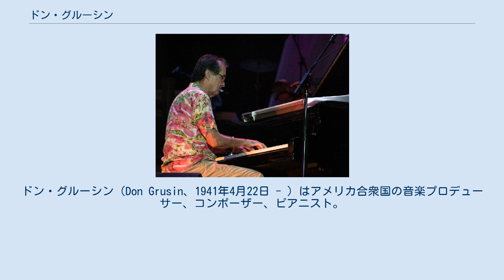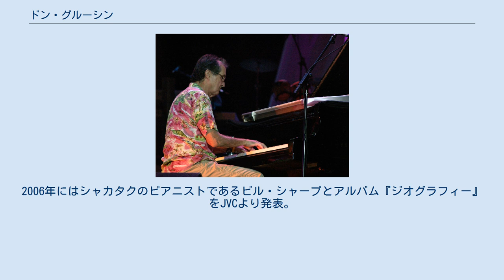ドン・グルーシン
ドン・グルーシン（Don Grusin、1941年4月22日 - ）はアメリカ合衆国の音楽プロデューサー、コンポーザー、ピアニスト。
アーティストとして活動し始めるまでは経済学の教授を務めていた。
 デイヴ・グルーシンは実兄にあたる。
 コロラド州デンバー生まれ。
音楽一家の元で育ち、兄のデイヴと同様に幼少期よりピアノを習うが、バスケットボールや陸上競技を主としていた。
コロラド大学では経済学を専攻し、修士号を取得。
その後メキシコ ハリスコ州グアダラハラの自治大学でフルブライト・フェローシップを得る。
アメリカに戻った後はフットヒル・カレッジで臨時講師をするが、少しずつ音楽活動にも費やすようになり、ピート・エスコヴェード（Pete Escovedo：シーラ・Eの父親として知られる）、コーク・エスコヴェード（Coke Escovedo：元サンタナ）のエスコヴェード兄弟が率いるアステカに参加。
クインシー・ジョーンズに見出され、1975年に彼の日本ツアーに参加。
以後、ロサンゼルスを中心に活動。
 クラーク・テリーやズート・シムズ、カール・フォンタナ、ゲイリー・バートン等と共演し、名を上げ始める。
1978年にはリー・リトナー等とグループ、フレンドシップを結成しエレクトラで録音。
兄のデイヴやクインシー・ジョーンズ、ビリー・エクスタイン、ペギー・リー、トム・スコット、リー・リトナー、セルジオ・メンデス、渡辺貞夫、ミルトン・ナシメント、ジルベルト・ジル、ドリ・カイミ（Dori Caymmi）、パティ・オースティン等と共演。
音楽プロデューサー、作曲家としても活躍しフュージョン・シーンを盛り上げていった。
 1981年に初リーダー作『ドン・グルーシン』を日本のレーベルJVCより発表。
1984年には『10K―LA』を発表。
2枚のアルバムを残した後、兄デイヴが立ち上げたレーベルGRPレコードに移り、定期的にアルバムを発表。
 2003年9月、ロサンゼルスにてかつての仲間達（LAオールスターズ）とライブを行い録音し、その模様を翌年にアルバム『ザ・ハング〜ウィズ・LA フレンズ』として発表。
このアルバムはグラミー賞にノミネートされた。
2005年には彼の初となるピアノ・ソロ・アルバム『ファイアー・アンド・レイン〜ソロ・ピアノ』をビデオアーツミュージックよりリリース。
2006年にはシャカタクのピアニストであるビル・シャープとアルバム『ジオグラフィー』をJVCより発表。